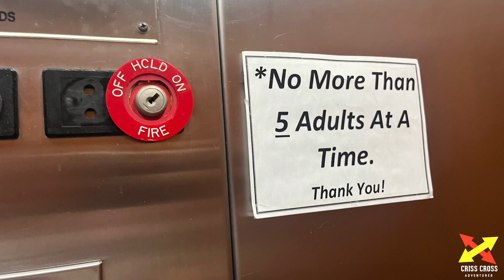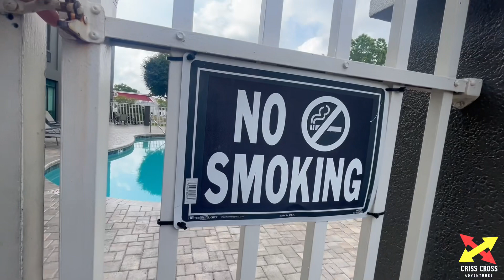LaQuinta Inn 5,000 Lake BLVD Clearwater Florida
So my mom and I were going to a wrestling event and we needed a hotel to spend the night at this was a decent room